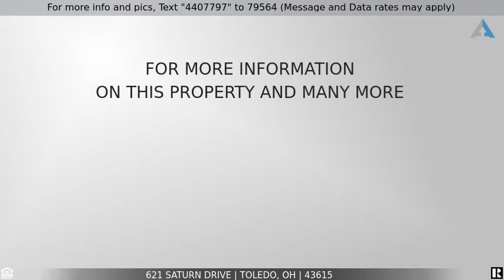Priced at $99,900 - 621 Saturn Drive, Toledo, OH 43615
Home for Sale in Toledo

Charming 2 bedroom, 1 bath home has been beautifully landscaped and is situated on a large lot near the end of the street, perfect for privacy! There is plenty of green space for outdoor activity and imagine your Autumn nights filled with family and friends around a bonfire. Updates include siding, doors, windows, interior paint and flooring throughout! Spacious living room and eat in kitchen.